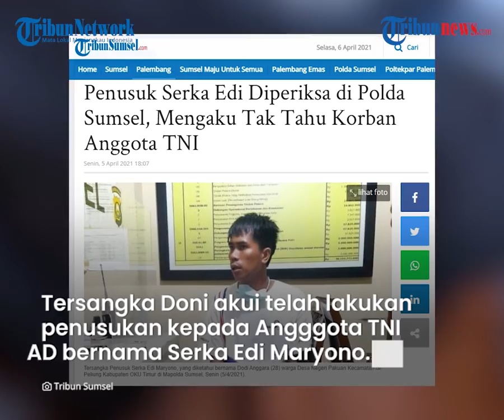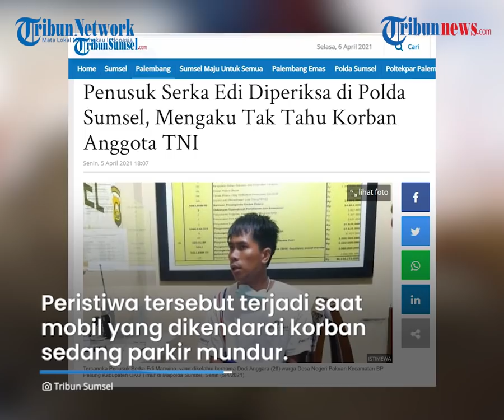Pengakuan Penusuk Personel TNI AD di OKU Timur hingga Tewas, Masalah Berawal Gara-gara Parkir Mundur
TRIBUN-VIDEO.COM - Pelaku penusukan yang menyebabkan tewasnya seorang anggota TNI di OKU Timur, memilih menyerahkan diri di Mapolda Sumse

Seperti diketahui, seorang anggota TNI tewas ditusuk seorang warga sipil.

Motifnya hanya gara-gara memundurkan mobil.